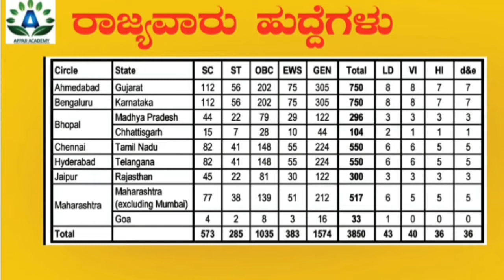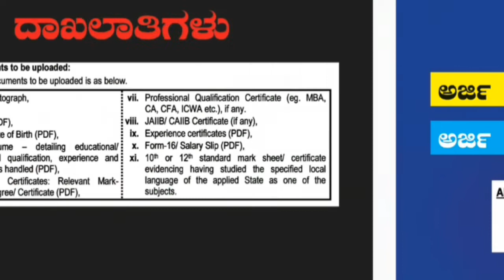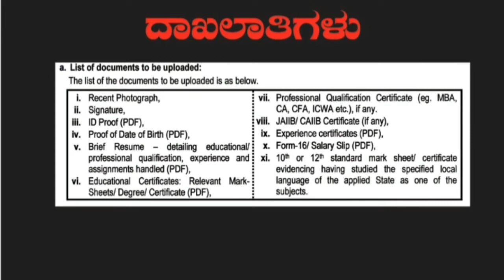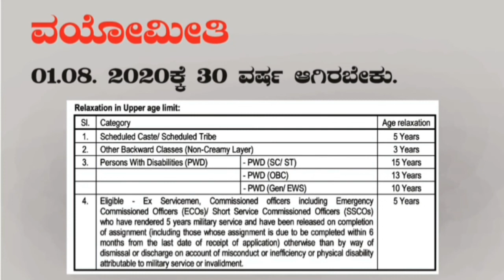Big recruitement 3850 posts!! Only degree!! SBI RECRUITEMENT 2020 by appaji academy DONT MISS CHANCE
SBI _recruitment_2020! Big recruitement 3850 posts!! Only degree by appaji academy TEJASHWINI J..
INDIAN CONSTITUTION ,,
GENERAL KNOWLDEGE
GEOGRAPHY.
INTERESTING FACTS
SO